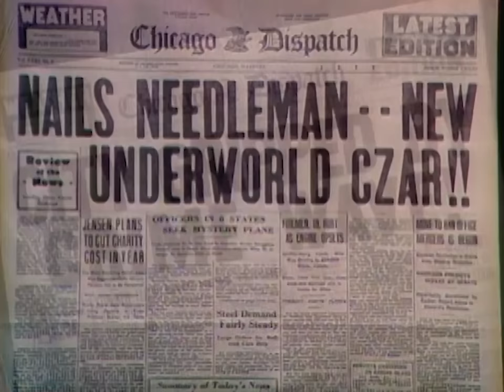Secretary for the Mafia | The Carol Burnett Show Clip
The mafia would not be as scary as it is if it didn't have a secretary to keep all of their crimes organized! This mafia mob boss played by actor Jack Palance takes on his busy schedule with much needed assistance. Sketch from season 1 episode 10 of The Carol Burnett Show.

Cited as one of the best TV shows of all time by TV Guide, Entertainment Weekly, TIME, Rolling Stone, and others, “The Carol Burnett Show” is among the originators of the sketch comedy format. All 11 seasons of one of the most acclaimed and influential TV series of all-time, and the winner of 25 Emmy® Awards, “The Carol Burnett Show,” is available for viewing on Shout-TV.com; Shout! TV’s Roku, Amazon Fire, Apple TV, and Android apps; and the following digital streaming platforms: Twitch, Samsung TV Plus, Comcast Xfinity, Xumo, YouTube, Redbox, Vizio, Pluto TV, IMDb, and STIRR.